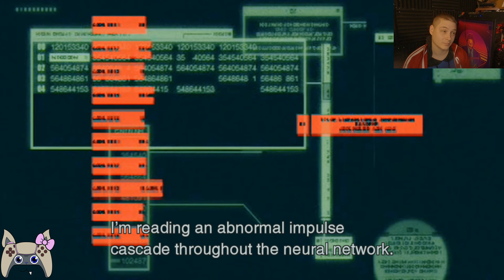Riden Fighting for his life! - Ep. 16 (Let's Play Metal Gear Solid 2)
I died a lot to this boss in the original version cause I did not know you have to hit the leg then the head.